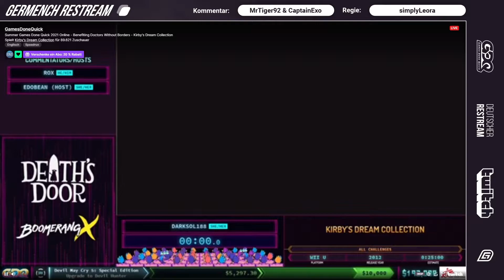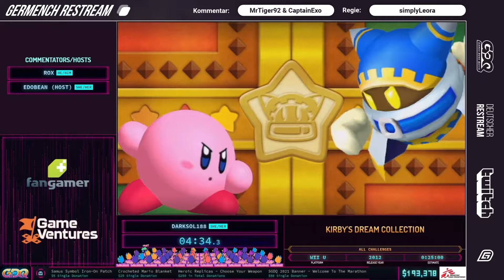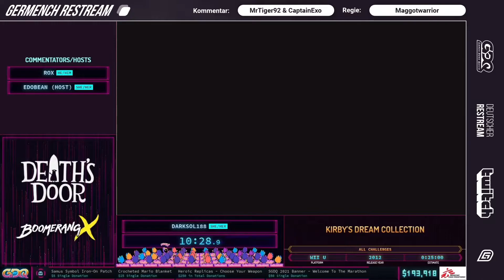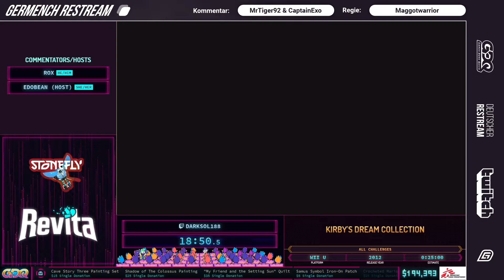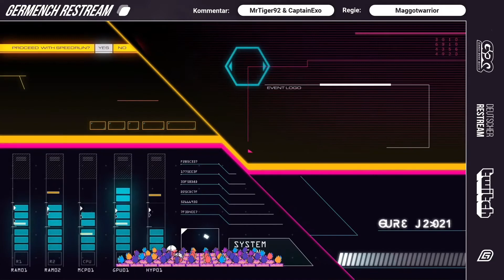[GER] SGDQ 2021: Kirby's Dream Collection All Challenges von Darksol188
SGDQ 2021: Kirby's Dream Collection All Challenges von Darksol188